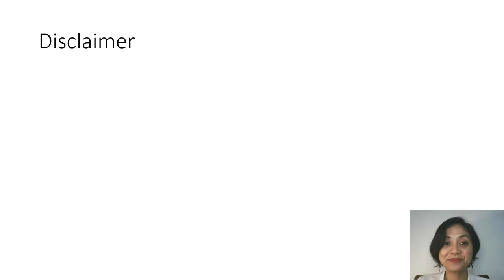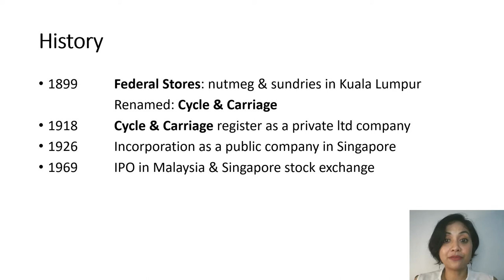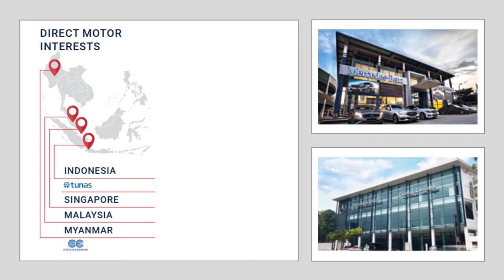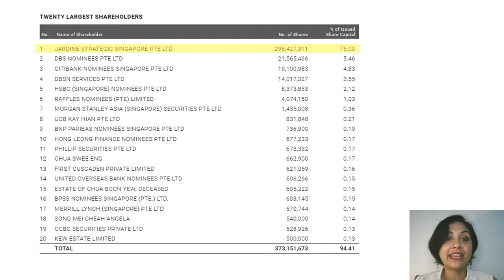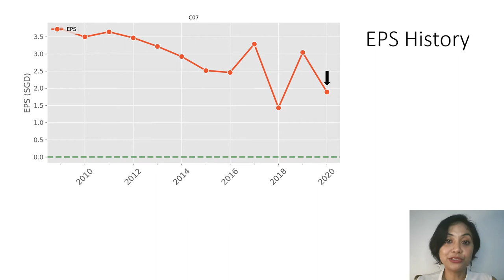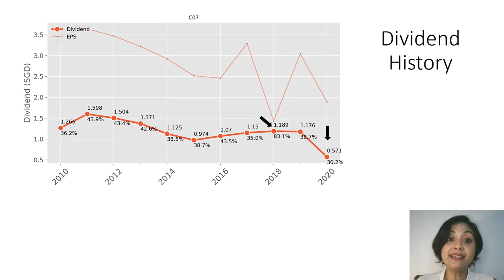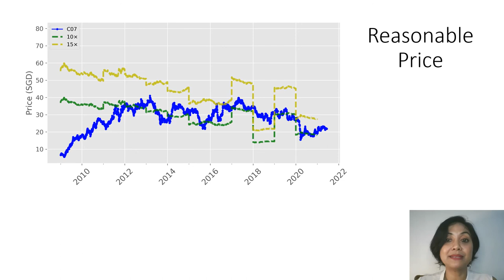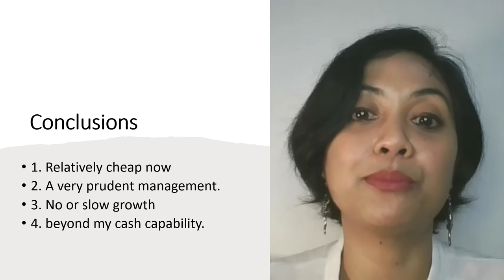[Eng] Interested in Jardine Cycle and Carriage (CO7) Stock? Check their performance history here!!!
In this video series, I will analyze and discuss the constituent of SGX STI. I have not made any position on any of that constituent directly, but no harm to take an early peek at their performance.

00:00​ Intro
01:22 Quick profile overview
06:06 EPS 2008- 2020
05:33 Quarterly EPS 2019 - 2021
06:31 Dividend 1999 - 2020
10:20 Reasonable Price (how)
12:57 Reasonable Price (verdict)
13:41 Conclusion